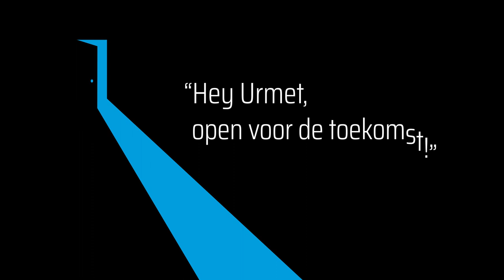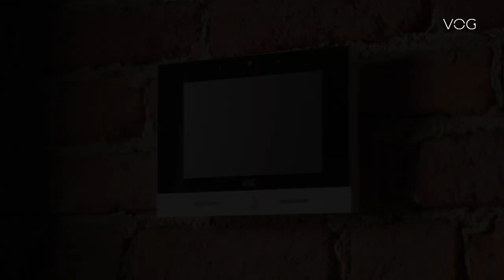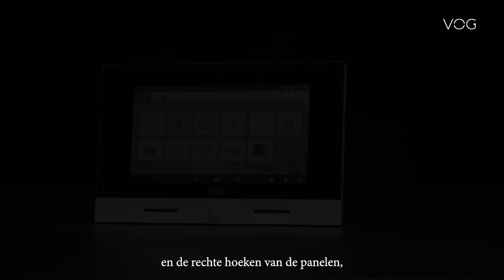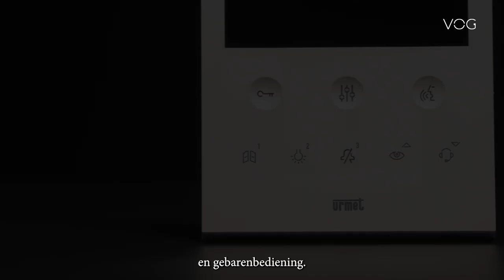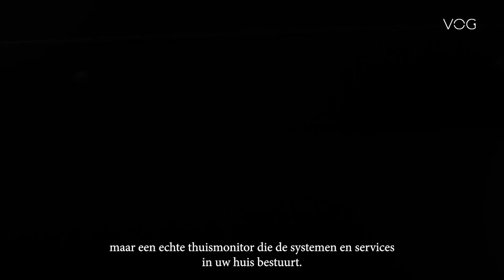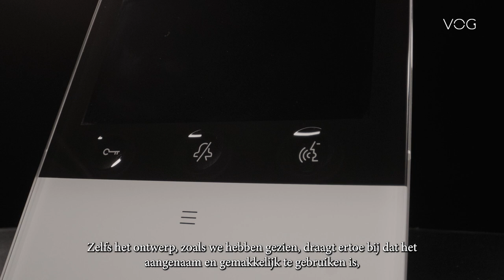VOG: ontdek de laatste nieuwe producten van Urmet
Voice Or Gesture.
Vanaf vandaag volstaat uw stem of gebaar om de deur te openen: ontdek de evolutie van de video-intercom met het nieuwe VOG gamma.